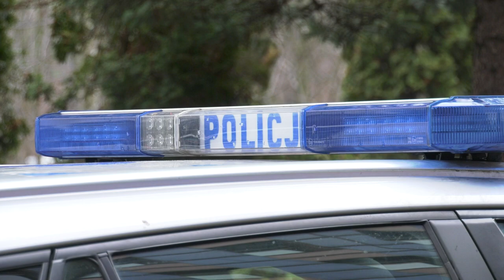Senior za kółkiem 24.01.2023